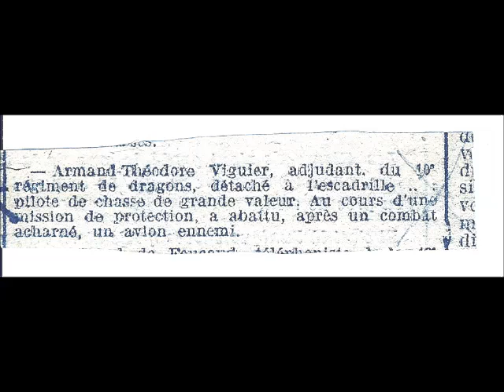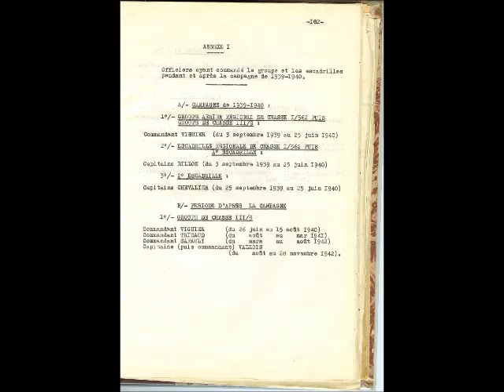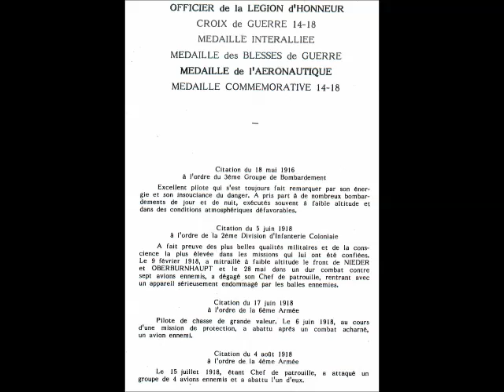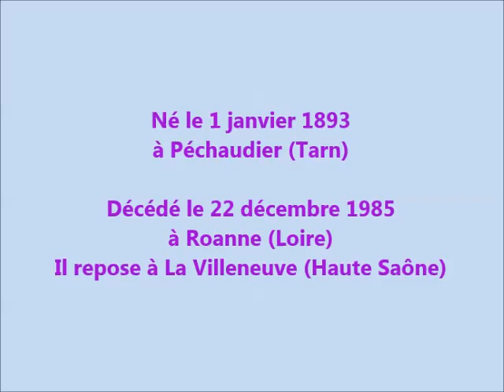AVIATEUR 1915 - 2è partie - raconté par Armand VIGUIER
Armand VIGUIER raconte LE BREVET en 1915